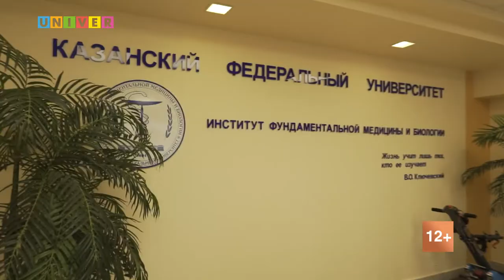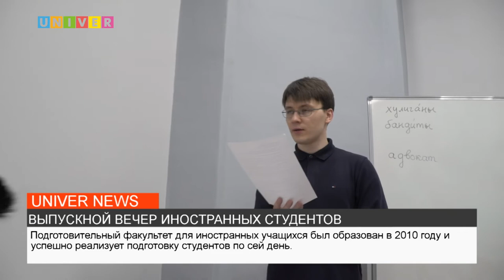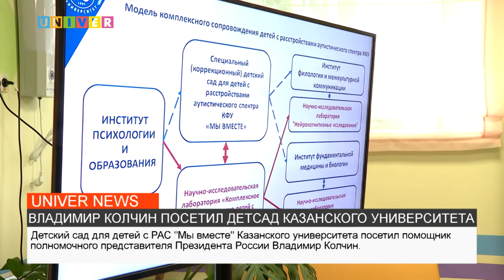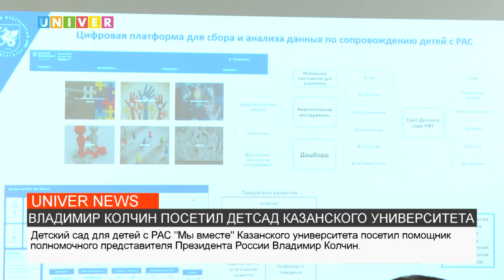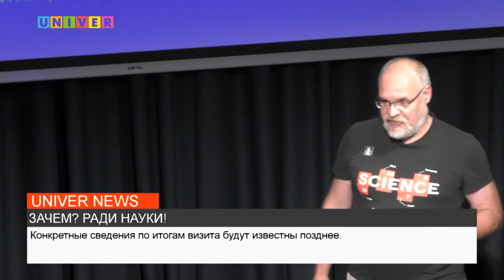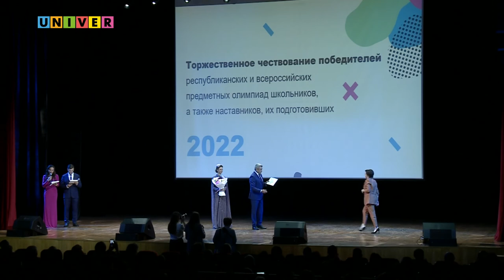НОВОСТИ КФУ от 01.07.2022